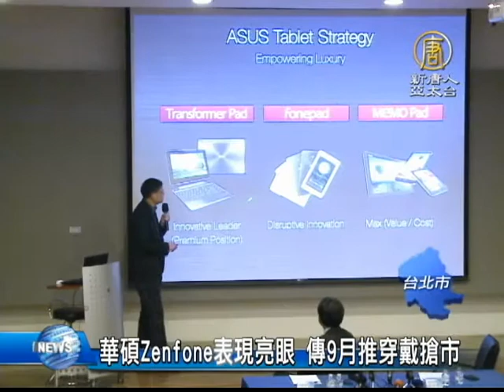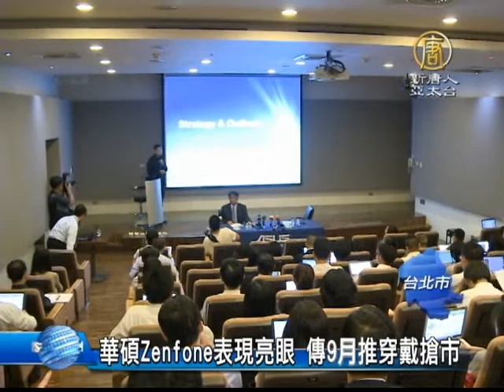【新唐人/NTD】華碩Zenfone表現亮眼 傳9月推穿戴搶市｜華碩ASUS｜ZenFone｜Chrome Book｜intel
國內中低階智慧型手機當道，其中華碩ZenFone在5、6月台灣單機銷售創新高，表現亮眼，今天在法說會上，宣布將持續專注在行動裝置領域，下一季除了可能推出 Chrome Book外，九月可能推出穿戴式裝置，以及與intel合作的相關新品。